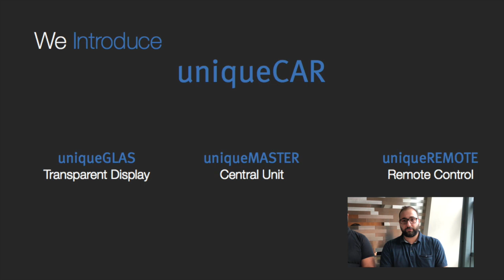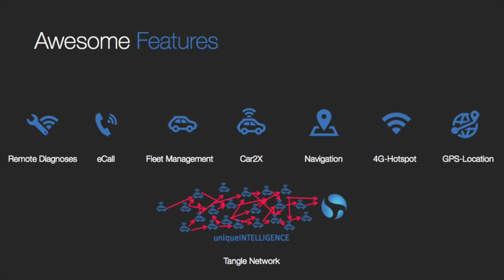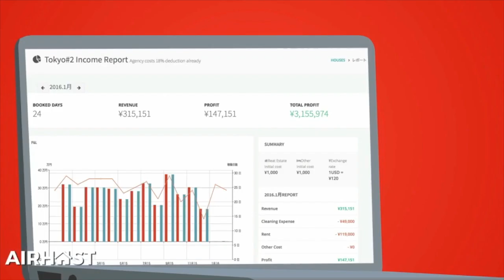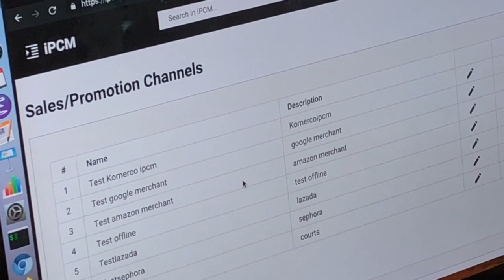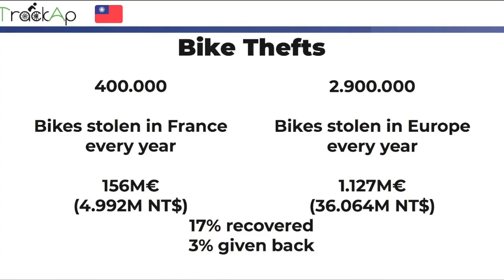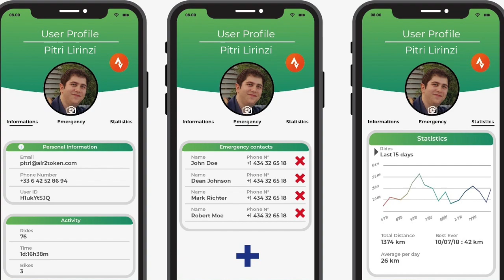[Ally Yu] International Start-ups in Taiwan II-- 歪果仁在呆丸 II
介紹十一月來台參與TTA 國際新創計畫的四組國外新創公司
將與台灣的ICT產業擴大交流與合作, 共同建立一個以科技為主軸的生態圈.
國外新創公司
1. S.I.T. Industries
2. Airhost
3. Komerco
4. TrackAp